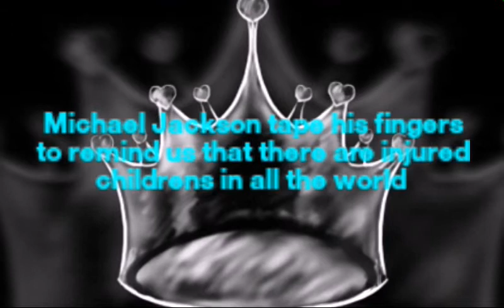Why Michael Jackson tape his fingers and wear armband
Hello MJJ fans this is the video you ask me to do i hope you like it . I miss you Michael Joseph Jackson